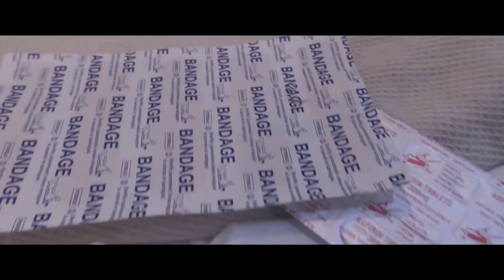Manjuyod Sand Bar - Maldives of the Philippines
We rented a couple of bikes from our accommodation and drive a few hours to Manjuyod Sandbard, which happened to all be underwater due to the tides. But we did pay for a private boat rental who took us out and let us swim around the beautifully turquoise waters.

Rach also fell off her bike along the bumpy, stoned road leading to the boat and scraped her arm and leg (and broke a sandal!) so we were keen to get back as soon as we could so we could clean her up and treat it.

Turn on the 🔔  to stay updated with our uploads.

25mm Voightlander f0.95 lens
14-140mm Panasonic lens (kit lens)